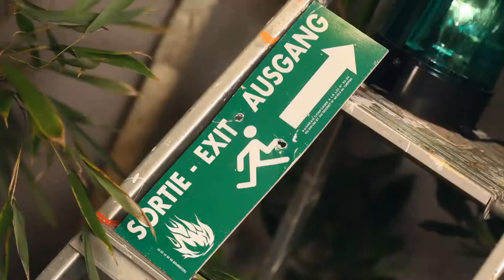My Jungle City - Episode I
Une nouvelle journée commence pour Lapin & Nounours. Un peu différents des animaux de la forêt, ils décident tout de même de jouer.

Montage, réalisation, animation: Anthony Ornecq.
Animation générique d'introduction: Rémi Monédi.
Cadreurs: Thanh Long bach, Rémi Monédi, Geoffroy Groult.
Etalonnage: Thanh Long Bach.
Régie: Rémi Monédi, Nicolas Nazaries.
Photographe Plateau: Nicolas Godineau.
Actrices: Clémence Magnant, Camille Gafa, Laury Leng Laudo, Mathilde Alonso, Ikrame Daouairi.
Acteurs: Robin Malagié, Baptiste Biran, Harrison Mais.